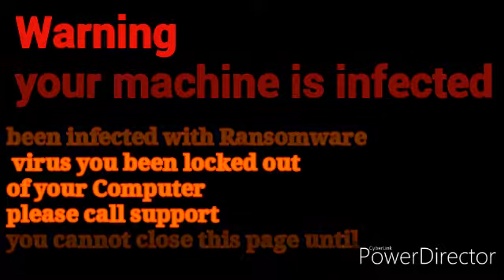Henry_chooses_to_create_a_computer_virus_when_he_s_mad_that_he_can_t_have_a_snack_SD 360p_MEDIUM_FR3